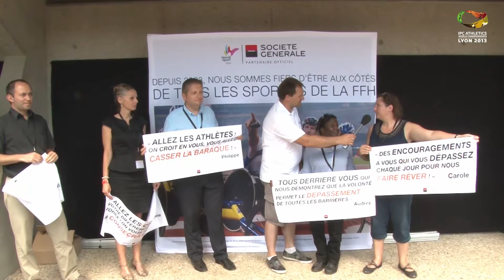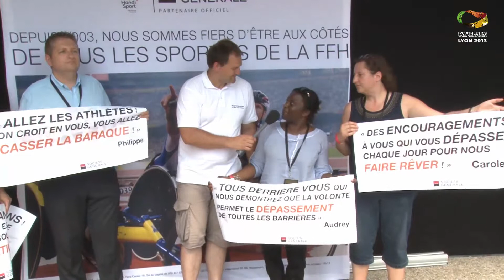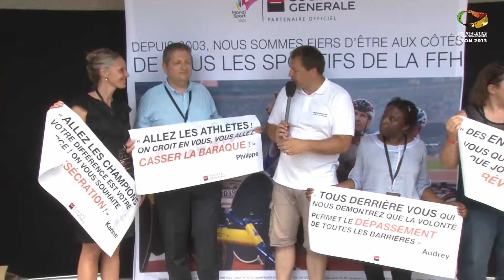Soutien de la Société Générale à tous les sportifs français des Championnats du Monde